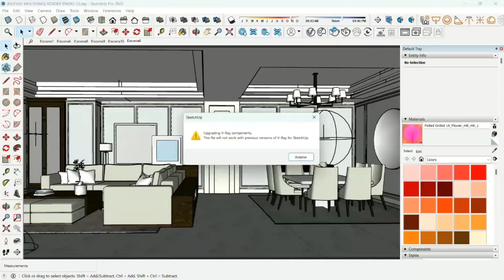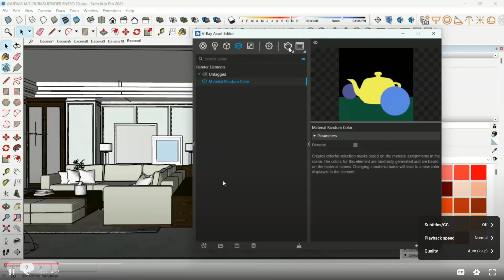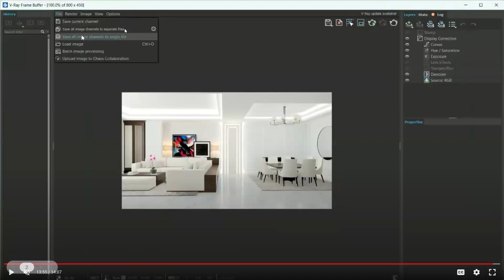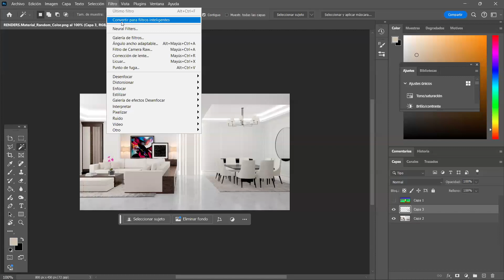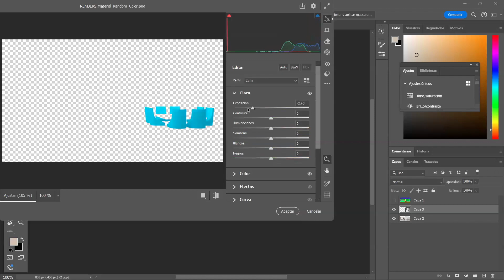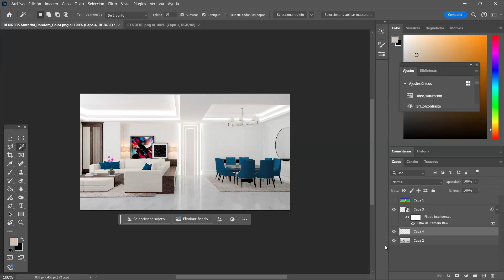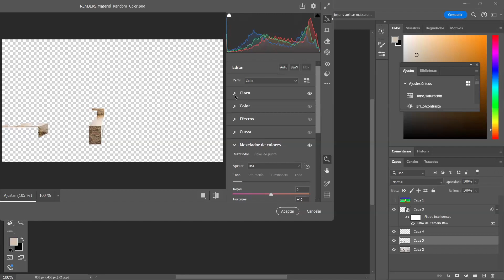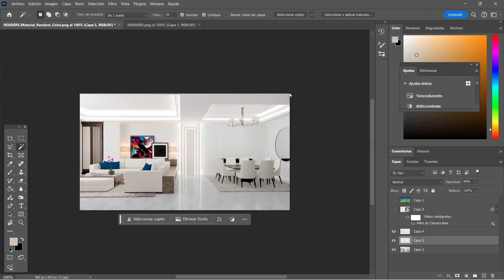Como utilizar los Mapas de Color en V-Ray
¡Aprende como utilizar la herramienta de Mapas de Color en V-Ray con en este Webinar de la mano de nuestra Sales Engineer, Mariel Neck!